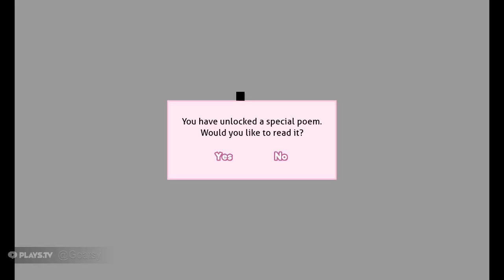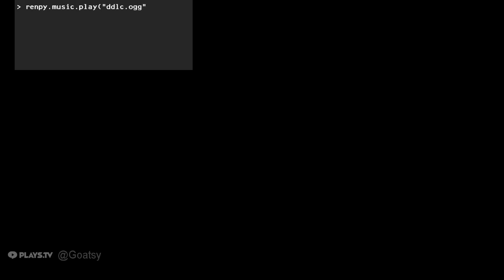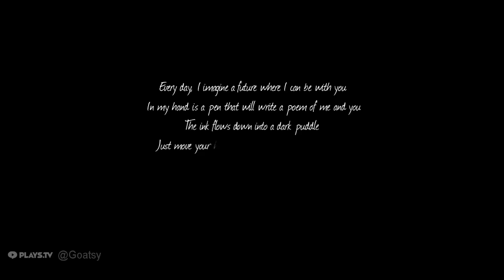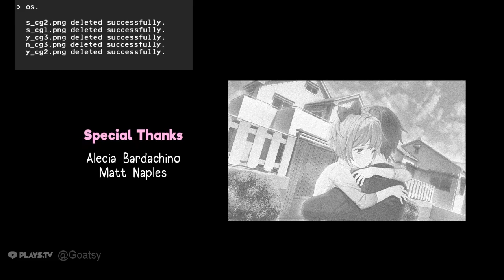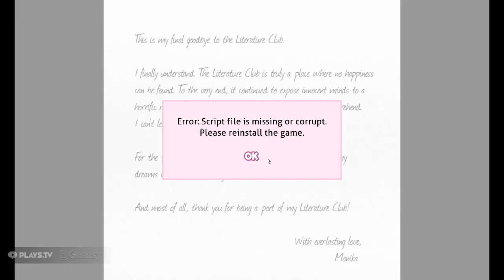DDLC - Full Game any% Speedrun 7:33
Run starts at: 0:10
Ends at: 7:43

I was staying around my friend's place for the night and we decided to go ahead and play through DDLC, since he hadn't played it yet, we eventually beat the game and jokingly decided to check for ways to speedrun the game. Turns out there are speedruns for it, and so we decided to join in on the fun.

I never intended for this to be a serious or good run, but it happened to end up being a pretty solid attempt in the end so I decided to upload it. If I had thought this was gonna be a proper run, I would have attempted to put a timer with splits on the screen for you to keep up with how long it takes, please take my word for it though, this is a legitimate run. This was actually my first speedrun through the game without any practice before hand (unless you count watching another run as reference as practice) so I made quite a few mistakes, like sloppy mouse movement or forgetting to skip text. That being said, there is definitely room for improvement, maybe I'll come back to it to improve it in the future.

...and remember...

...t̪̬H̸̩̼͈e͚͘r̡̦̹̥͉͈̼͍̞͘Ȩ̲ ̸͇̥̲̜̥͡i̹̞̬̮̘͡S̨̯̩̙̫̙̠̠̞͚ ̡͇̳̘̰̱͍̞͘ͅǸ͈̤͢o̢̬̣͉͓͓̱͢͠ ͏̟̘̯H̱͇̟͓́͝A̵̩̠̣͍̣̣͈͖̦͟p̺̜̮̠͘p̙̳̞̯͈͡͞͡ͅi̵̡͔̣͘N̯̝͈͘e̫̱͈̭͖̹̫s͇̻̥̹̼̞͟͝S̥͎͡ ͎̗͇̼̝͘͠͝i̸̠͎̖͇͖̝̳n̨̻̞ ̵̸̙͕̞̟̫̗̟t̶̺̻̙̣̪̹̹H͏̮̖̬ę͏̤̭ͅ ̳͈̮̥̠̝̦̦̕͜͜l̖͎͍I͏̘̖̳̼̞T̳̭̦͕̱́e̵̶̹̻̠͠R̜̻̟͖͜a̤͖̖͈t͙̝͔͘ṵ̴̳͈̳R̩̣͖̰̬͎͈͜è҉̺̻͇̙͓̙̥̯̱͝ ͇̣̹c̛̰̖̰͈̩̟͈̙l͖̝̝̪Ù͍͍́B̢͓͓

I don't have a consistent upload schedule, but if I do upload, its usually a gaming clip, a past live stream of mine, or just a shitpost I made in like 10 minutes.

PSN - MUTANTWIZARD
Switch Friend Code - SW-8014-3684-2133